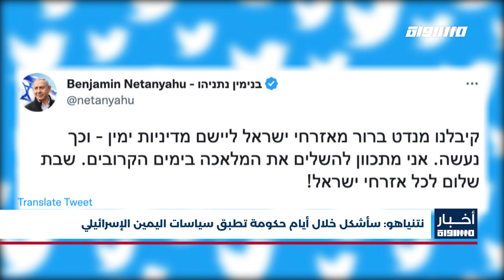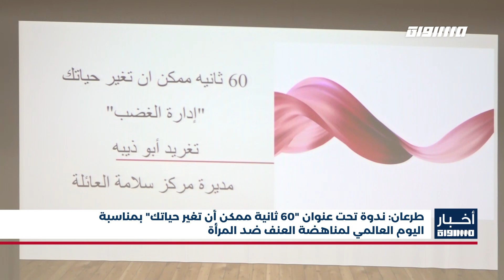أخبار مساواة : نتنياهو: سأشكل خلال أيام حكومة تطبق سياسات اليمين الإسرائيلي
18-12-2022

نتنياهو: سأشكل خلال أيام حكومة تطبق سياسات اليمين الإسرائيلي
"سباق على سن قوانين في القراءات الثلاث قبل 4 أيام من انتهاء مهلة نتنياهو لتشكيل حكومة
"نيويورك تايمز: حكومة نتنياهو المرتقبة تشكل خطرا على إسرائيل
تل أبيب: الآلاف في تظاهرة مناوئة لنتنياهو وائتلافه المرتقب وتنديدا بـ"الانقلاب على المؤسسة القضائية"
 الشرطة تقمع تظاهرة في حيفا إسنادا لمعتقلي هبة الكرامة وتعتقل ثلاثة لرفعهم علم فلسطين
"عشرات آلاف المواطنين من القرى العربية مسلوبة الاعتراف في النقب يخشون تصعيدا إسرائيليا بحقهم
"ثلاث إصابات بينها خطيرة في حادث طرق وقع جنوبي البلاد
طرعان: ندوة تحت عنوان "60 ثانية ممكن أن تغير حياتك" بمناسبة اليوم العالمي لمناهضة العنف ضد المرأة
"شهيدان في عملية دهس متعمدة نفذها مستوطن قرب حاجز زعترة العسكري جنوب نابلس
فتوح: دعوات اقتحام الأقصى مقدمة لتنفيذ مخططات خبيثة تستهدف المسجد
وزارة شؤون القدس: إبعاد الأسير صلاح الحموري "جريمة حرب" ونطالب بإعادته وعائلته إلى القدس
قافلة الميلاد تنطلق من بيت جالا الى مهد المسيح في بيت لحم بمشاركة رسمية وشعبية

FEC: 3/4

FEC: 3/4

FEC: 3/4

48_#
‫#‏فلسطين_٤٨‬
‫#‏فلسطين_48‬
‪falasteen_48#‎‬
‫#‏عرب_٤٨
‪‎arab_48#‬
‫#‏تواصل‬
‫#‏اكسر_حصارك‬
‫#‏بلشنا_نرجع‬
‫#‏شعب_واحد‬
 ‪#‎mosawah‬
‪#‎Equality‬
‪#‎égalité‬
‫#‏مساواة‬
‫#‏حق‬
‫#‏عدالة‬
‫#‏تساوٍ‬
‫#‏تعادل‬
‫#‏تماثل‬
‫#‏تسوية‬
‫#‏معادلة‬